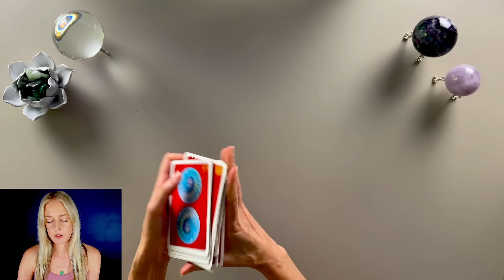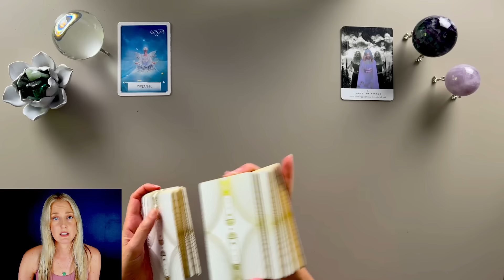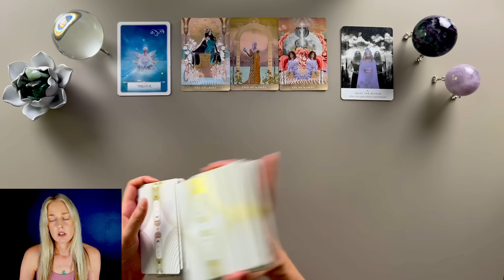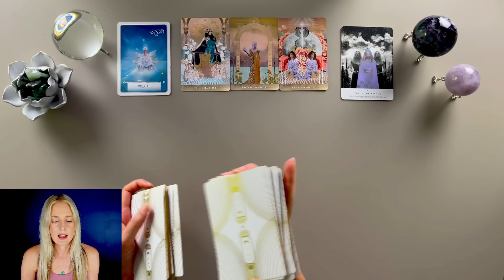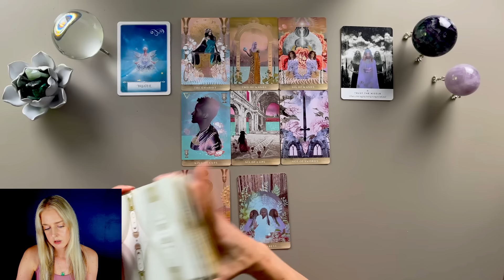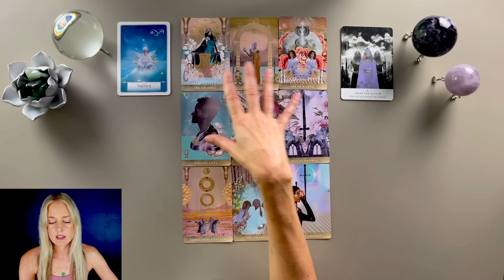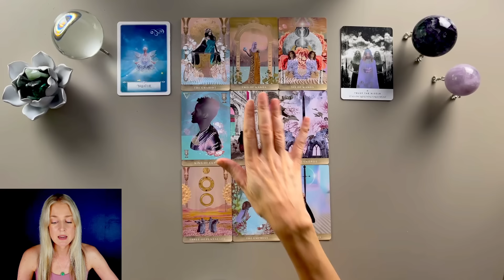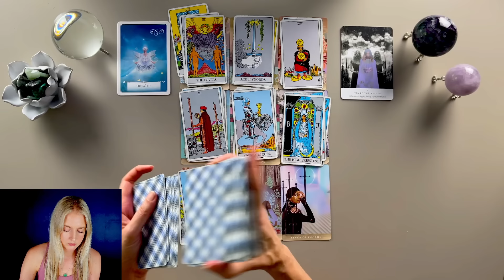Scorpio - TRUST YOUR DISTRUST - Scorpio September 2024 Tarot Card Predictions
Scorpio September 2024 Tarot Card and Astrology Reading

MEMBERS: Be sure to log into your account at to view the Comprehensive Readings Playlist

OTHER SUBSCRIPTION OPTIONS:
Single Zodiac Sign Monthly Comprehensive Reading: